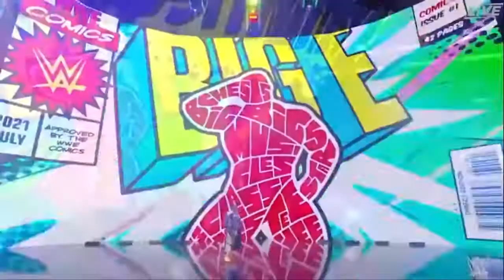Wwe survivor series Roman reigns vs Big E highlight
WWE Champion Big E will face his toughest task to date when he goes one-on-one with Universal Champion Roman Reigns at Survivor Series, the one night of the year when Raw and SmackDown go head-to-head.